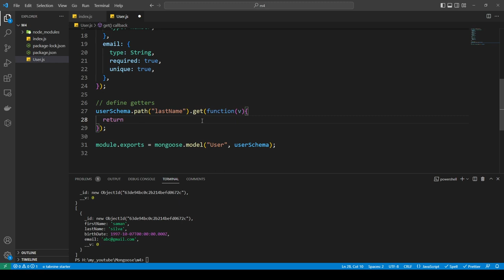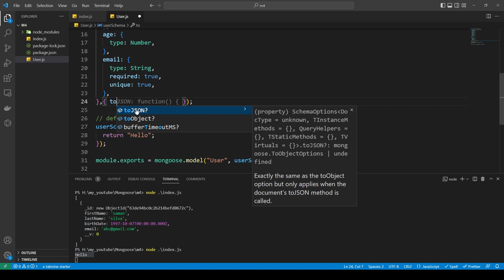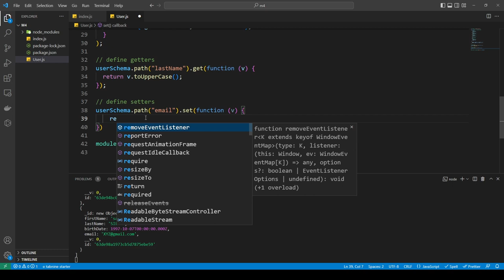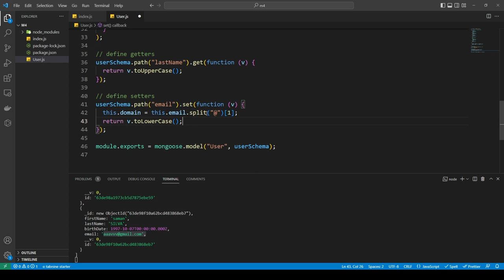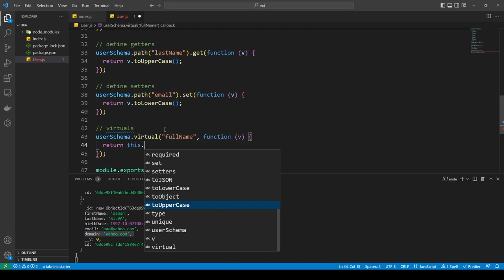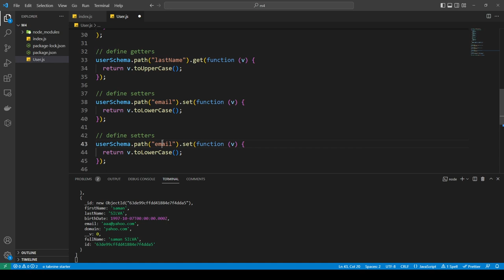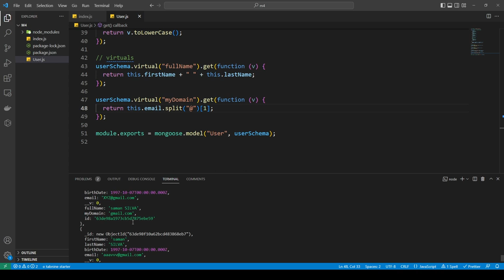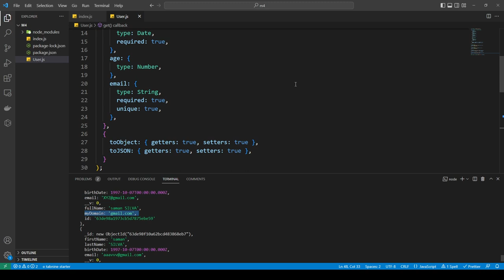Mongoose Getters, Setters and Virtuals | Mongodb | සරලව සිංහලෙන්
මෙම වීඩියෝව මඟින් Mongoose Getters, Setters and Virtuals ගැන සරලව සිංහලෙන් පහදාදෙයි.
Getters මඟින් database එකේ තියෙන data අපට කැමති ආකාරයට වෙනස් කර ලබාගත හැක.
Setters මඟින් database එකේ data save කිරීමේදි අපට කැමති ආකාරයට වෙනස් svae කරගත හැක.
Virtuals මඟින් database එකේ  නැති field එකක් සකස් කරගත හැක. මෙය database හි ඇති  field එකක් ලෙස භාවිතා කල හැක.
This video will discuss the basics of Mongoose Getters, Setters, and Virtuals in Sinhala.

00:00 - Introduction
01:40 - Getters
11:03 - Setters
18:14 - Virtuals
23:58 - Conclusion